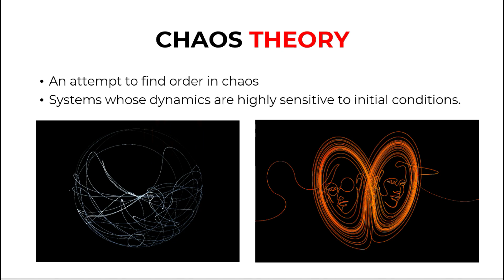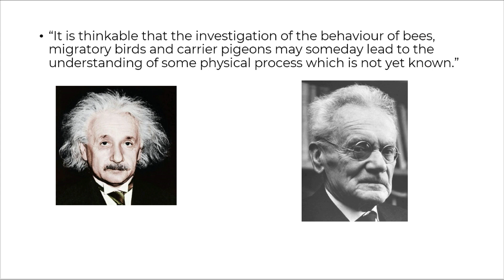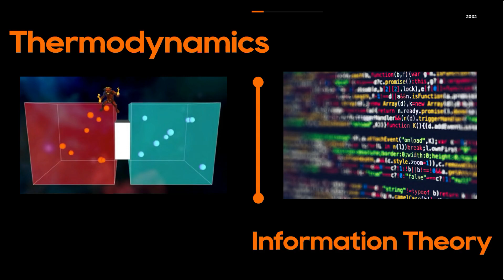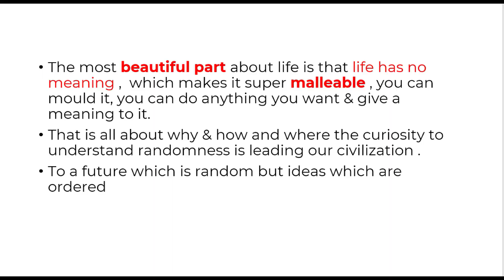Randomness | Rupesh Mahore | TEDxNITDurgapur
A talk from Rupesh Mahore, on what randomness really is and how it connects the different dots in this universe. He is currently a research intern at Harvard University in the Department of Molecular Biology with a proclivity for research and technology. Having previously worked at the Indian Space Research Organization (ISRO-Bangalore), he takes great interest in a multitude of scientific domains. In addition to his internships at coveted institutes and organizations, Mr. Mahore's ingenious brainchild, Oxyserve, a device to monitor and optimize the use of oxygen during the COVID-19 pandemic, was selected for the CERN - Entrepreneurship Program 2021. Besides his feats, Mr. Mahore actively participates in discussions regarding innovative healthcare solutions, space technology, multi-disciplinary research, and self-sustainability in science. Furthermore, his work has been featured in a number of established publications, the likes of which include The Times of India and the New Indian Express.
 Rupesh Mahore is currently a research intern at Harvard University in the Department of Molecular Biology with a proclivity for research and technology. Having previously worked at the Indian Space Research Organization (ISRO-Bangalore), he takes great interest in a multitude of scientific domains.

In addition to his internships at coveted institutes and organizations, Mr. Mahore's ingenious brainchild, Oxyserve, a device to monitor and optimize the use of oxygen during the COVID-19 pandemic, was selected for the CERN - Entrepreneurship Program 2021.

Besides his feats, Mr. Mahore actively participates in discussions regarding innovative healthcare solutions, space technology, multi-disciplinary research, and self-sustainability in science. Furthermore, his work has been featured in a number of established publications, the likes of which include The Times of India and the New Indian Express. This talk was given at a TEDx event using the TED conference format but independently organized by a local community.